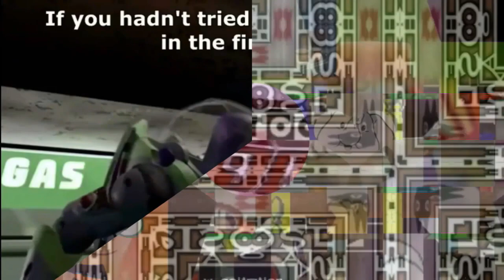M.../Nick Jr Productions Logo 1999 Effects (Inspired by Klasky Csupo 1997 Effects)